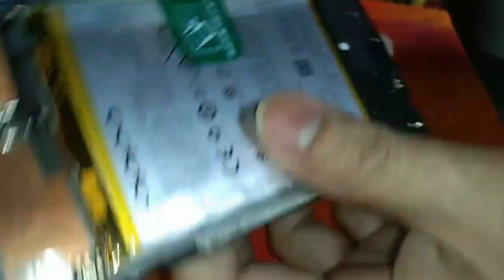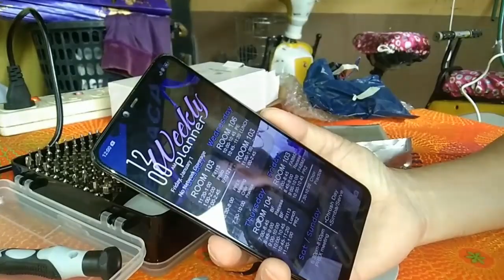Oppo A3s Cellphone Battery Replacement.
Ngayon lang ulit nakapag baklas ng Cellphone mga Idol. Pang bigay Idea lang sa mga hindi pa nakaka-alam kung paano mag palit ng Battery ng oppo a3s dahil ngayon lang dinn aako nakapag baklas ng oppo a3s mga idol.👍👍👍